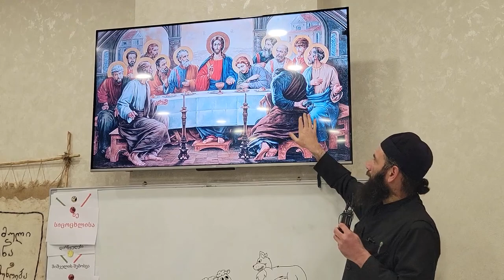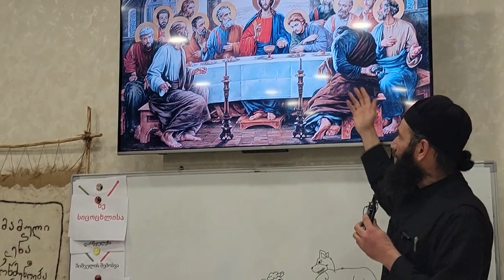🚩საიდუმლო სერობა. ამონარიდი პატარების საკვირაო სკოლიდან. 13.03.2023წ